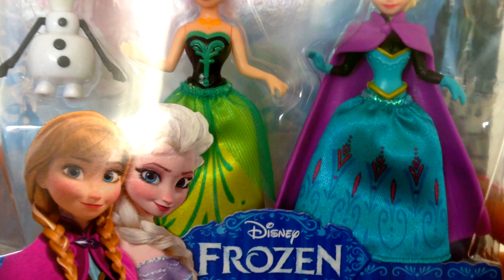Disney Frozen Elsa and Anna